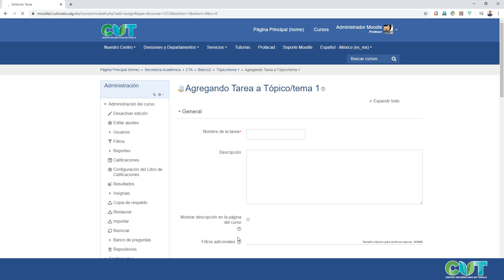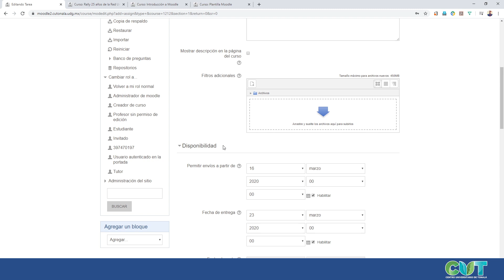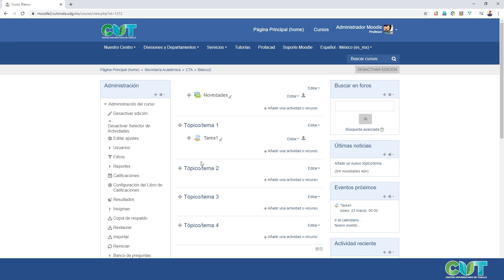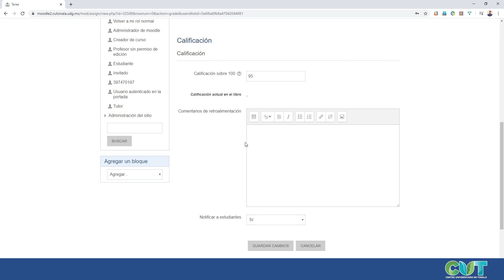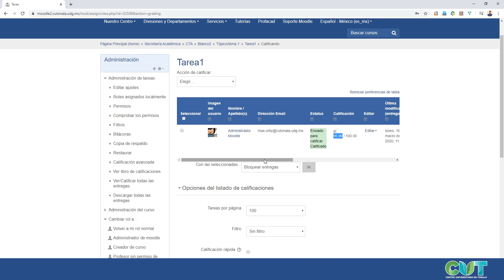Crear y calificar tareas en moodle